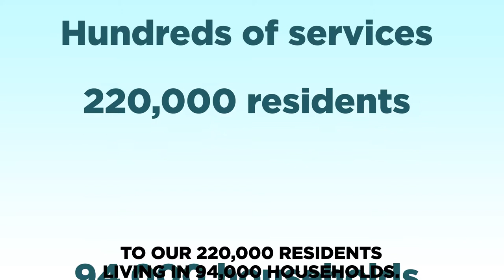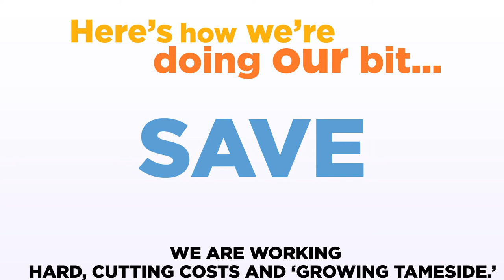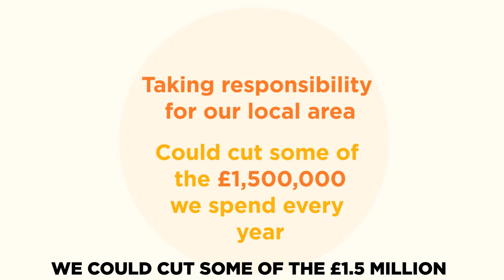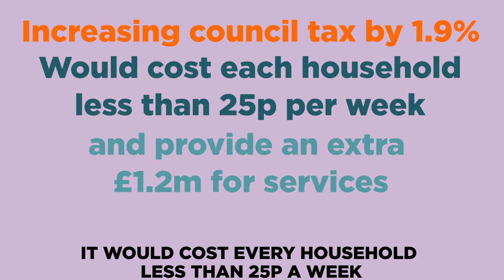Tameside Budget Challenge Including Subtitles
Tameside Challenge with Subtitles